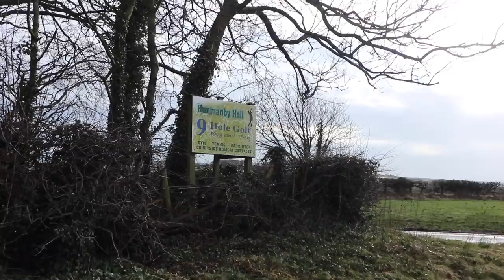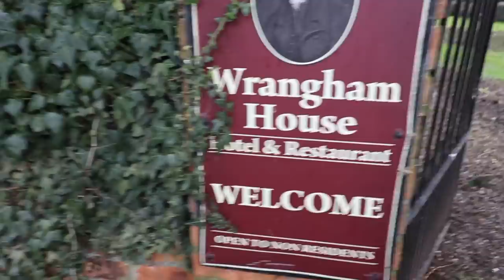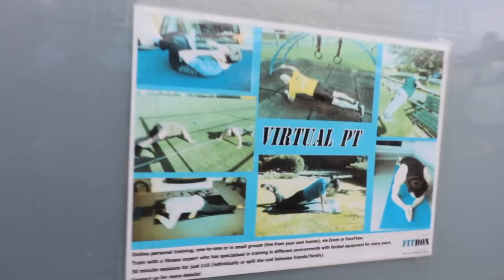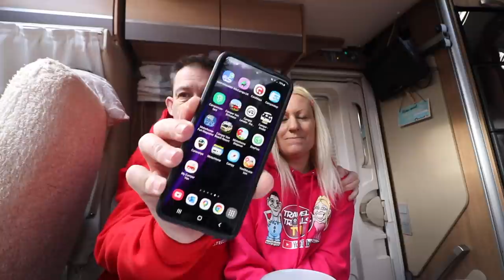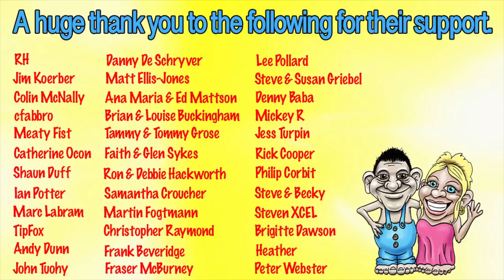Boris Says Our Motorhome CAN Start!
After a long time apart we finally join you for a catch up and gossip. Firstly lets see if we can get the van started. Then a quick walk where Mazzys leg goes again followed by a wonderful parcel delivery where we put on a bit of a fashion show. Then onto lockdown updates and look forward to the future together.